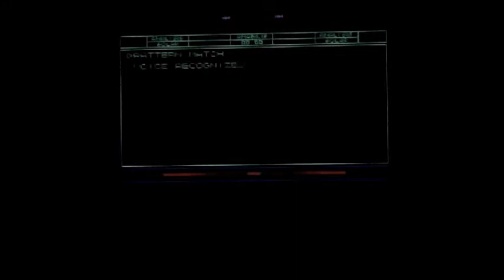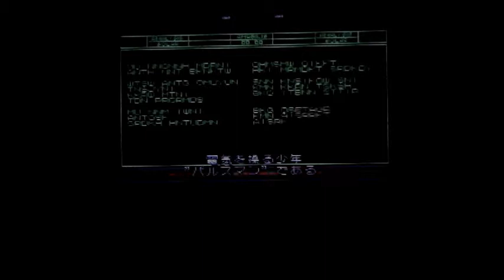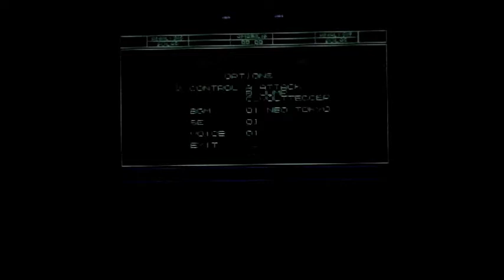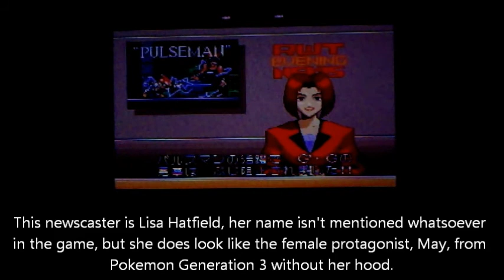Let's Play Pulseman Part 1: Having Sex with an Artificial Life Form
Wow, for a kids game, that shouldn't be mentioned...